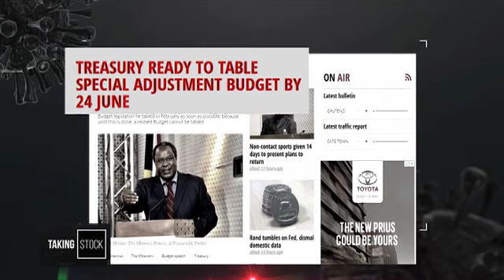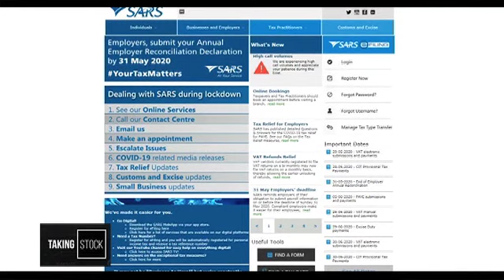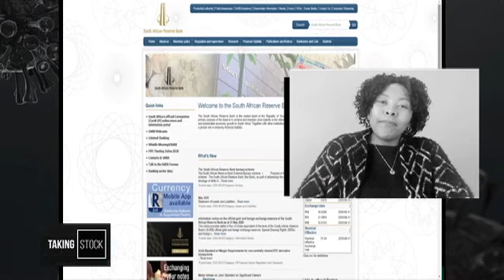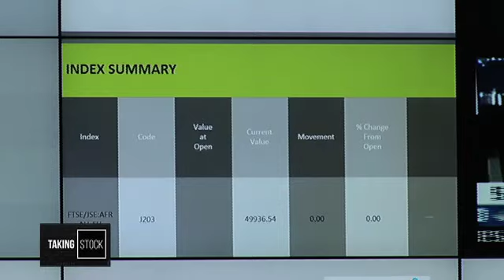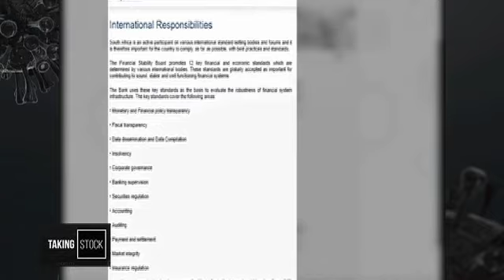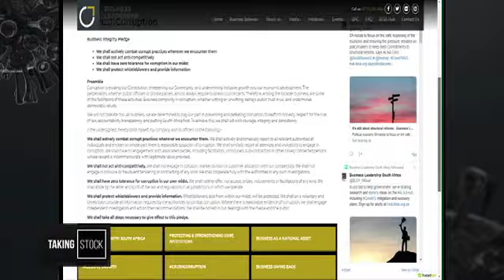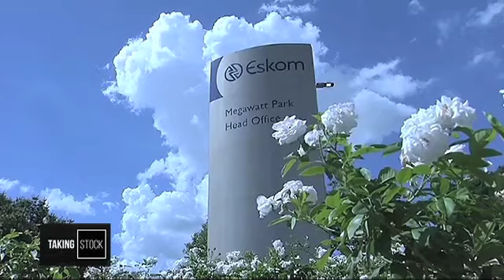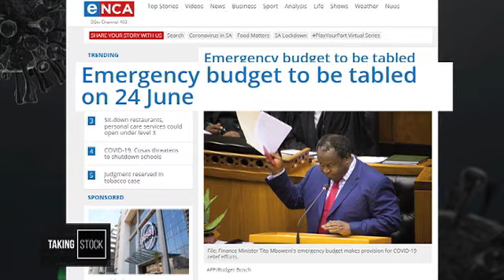Taking Stock I Emergency Budget Preview I 18 June 2020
This week on Taking Stock Bruce Whitfield is joined by Economist Mpho Tsebe from RMB, Fundi Tshazibana Deputy Governor SARB and Busisiwe Mavuso CEO of BLSA as the Minister of Finance Tito Mboweni is expected to unveil SA’s first-ever emergency budget and they pin out what are their expectations from it.